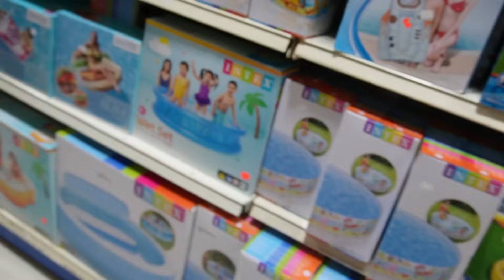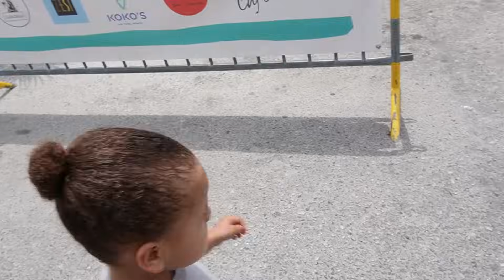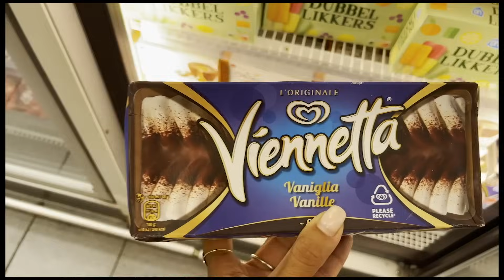Beter laat dan nooit - CHANNAH KOERTEN VLOG #70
Bon diaaaaaa

Hier nog een vlogje met beelden uit Curacao, ik zeg maar zo, beter laat dan nooit! Een gedeelte van deze vlog is in samenwerking met van den Tweel - Curacao

Kleine update:
Het huis is nog steeds niet af. Vol in de verbouwing met nu een nieuw team, hopelijk wordt het zo snel mogelijk afgemaakt, zodat ik iedereen gezellig kan ontvangen!

x

Channah